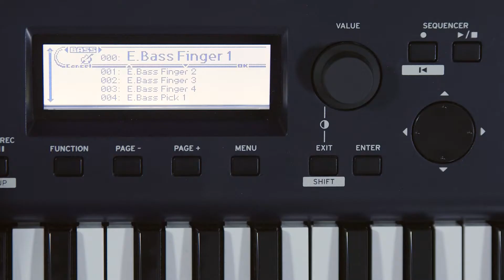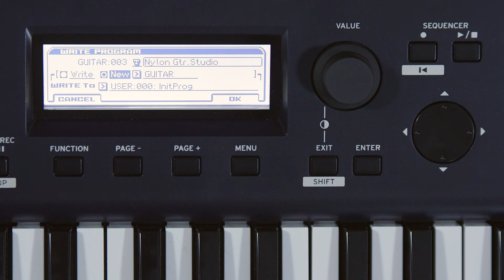02 KROSSII Seleccionando y Tocando Sonidos